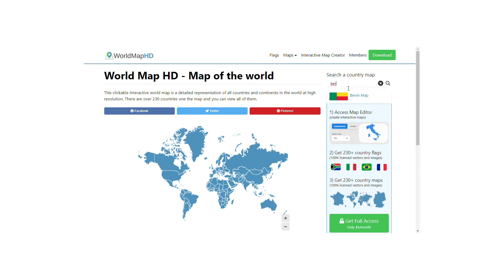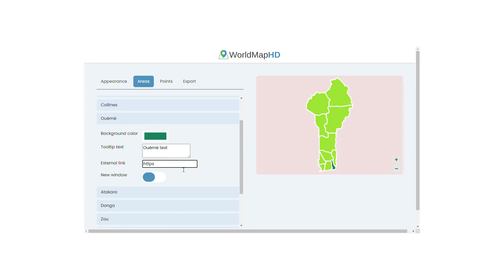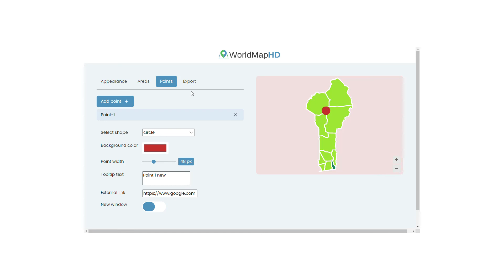Benin Map – 🌍 Interactive Map of Benin and How to Draw it (Cities and Geography) - SVG Vector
- Interactive Map of Benin: Discover cities and geography of Benin. In this video you will see how to draw the map of Benin and see detailed geography of this country. Let’s discover all the countries in the world with high resolution images.